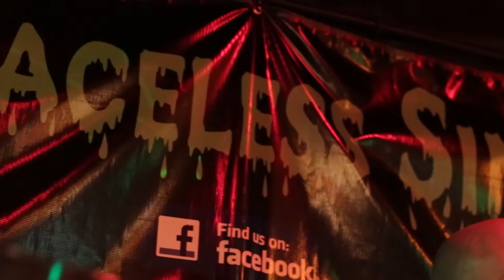Graceless Sins Promo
Graceless Sins are a cover band playing artists from Aerosmith to Zeppelin, overing classics to Country, Rock & Roll, Rap, slinging Santana to Sevin Mary Three. We serve you the chicken you know and love, we just kick it up a notch.